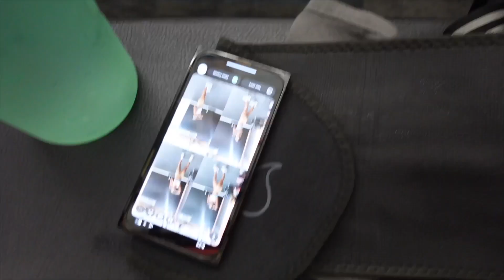vlog 014. WATCH THIS if you need fitness motivation! | Chill with Jill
REMEMBER TO WATCH IN 1080HD or 4K!

Heyyyy thereee 🌞 I just know you slipping on some gym attire AS WE SPEAK! I'm motivated just from editing this vlog lol. On another note, have you ever heard of the scarcity mindset? do you feel like you may currently have one? *both rhetorical of course lol* just something to think about. Also, something to give yourself the most grace about, especially with things like eggs or gas costing what it does nowadays. You have the ability to change the way you view money, this isn't easy of course especially if you currently don't have any but need it. All I'm saying is, consider changing your perspective. One of my favorite quotes is "A cliché is not a cliché unless you've tried it"...take this as a sign to try a new way of thinking, especially if your way currently is not serving you.

AND GET THAT BUTT MOVIN' HONEY!😂❤

PHILIPPIANS 4:13 ❤